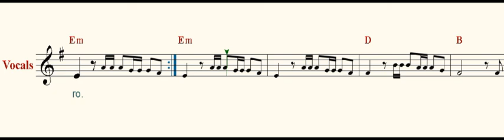Серенада Пьеро "Приключения Буратино" ( Pierrot's Serenade "The Adventures of Pinocchio" )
Поздней ночью в небе одна
Так соблазнительно светит Луна,
И я б хотел для Вас с небес
Ее достать,
Но как мне быть, –
Ведь ночью нужно спать…

Припев:
 Не нужна мне малина,
 Не страшна мне ангина,
 Не боюсь я вообще ничего!
 Лишь бы только Мальвина,
 Обожала меня одного.

Утром на зорьке ранней порой
Солнышко низко висит над землей
Его достать,
Ведь утром трудно встать?

Припев.

Музыка А. Рыбникова
Слова Ю. Энтина